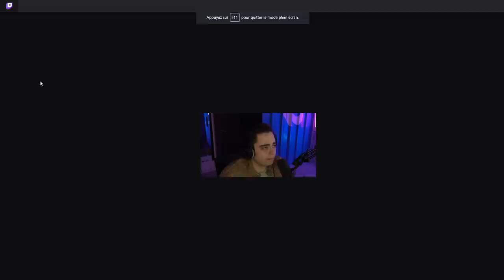DES WIPES A TOUT VA DANS CETTE DEUXIEME EDITION DE LA POKERACE AVEC LA KTV part. 1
Première édition partie de la première Pokérace sur Pokemon Rouge avec Zongo, Alonz, Rip & Bibi